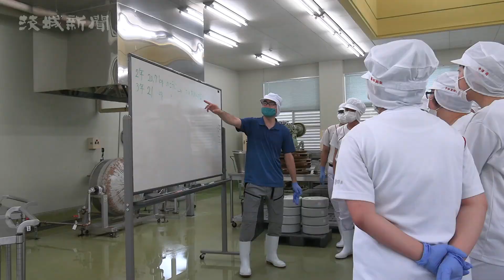みそ造りに挑戦 真壁高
食品の製造工程や衛生管理などを学ぶため、桜川市真壁町飯塚の真壁高（羽田陽一校長）で23日、みその製造実習が行われた。食品化学科の３年生34人が、蒸した大豆に米こうじを混ぜ、木だるに詰める仕込みの工程に挑み、同校に10年以上受け継がれているみそ造りの伝統の技を学んだ。
　同校では、毎年同学科の２、３年生が製造実習でこうじづくりや仕込みを行い、数カ月かけてみそを完成させている。昨年度は大豆を蒸す工程などに使用するボイラーが故障したため、みそを仕込むことができなかったことから２年ぶりの実習となった。
　洗米、こうじ仕込み、大豆洗いなど５日間に渡る工程を経て迎えたこの日は、みそ仕込みの工程に挑んだ。原材料の大豆や米は県産を使用した。
　生徒たちはまず、熱湯消毒した木だる８個の内部に一昨年に仕込んだみそを塗り、塩を振りかけ、みそを詰めるための準備を行った。その後、蒸した大豆に米こうじと一昨年仕込んだみそを水で溶いたものを混ぜ、みそこし機にかけ、木だるに隙間の無いよう詰めた。
　初めて挑戦したみそ造りについて奥澤春斗さんは「重いたるを運んだり、大豆とこうじをかき混ぜる作業など思った以上に力作業で大変だった」と感想を話した。
　２年生が製造した分と合わせ計16個の木だるに詰めたみそは10月まで熟成させる。その後パックに詰め、11月の文化祭などで販売するという。